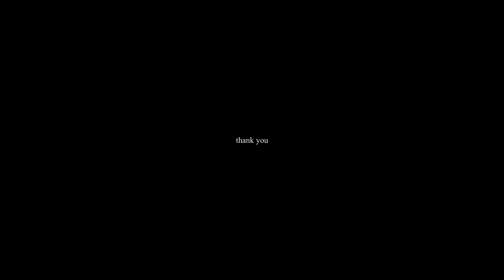Takt Op. Destiny 「AMV」 Used to Be ᴴᴰ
I hope you guys enjoyed this little AMV I put together for Takt Op. Destiny. I was bored and just decided to make one.

Lyrics: A-Tse & KIVΛ
Vocal: K
Compose: KIVΛ
Arrangment: KIVΛ
Guitar Tracking: Yichen
Mixing & Mastering: KIVΛ